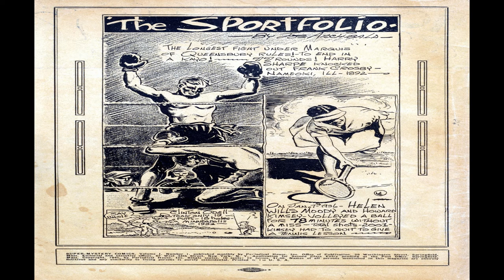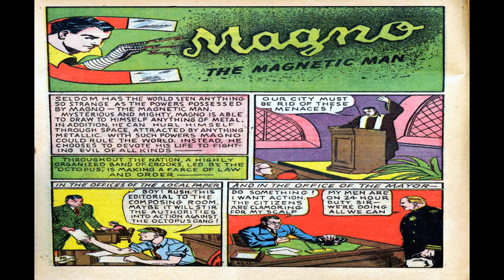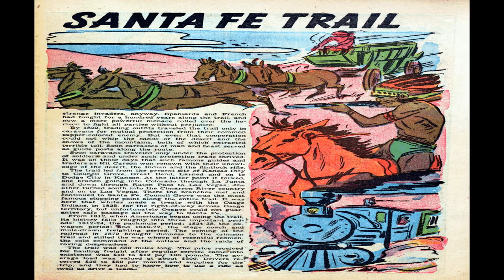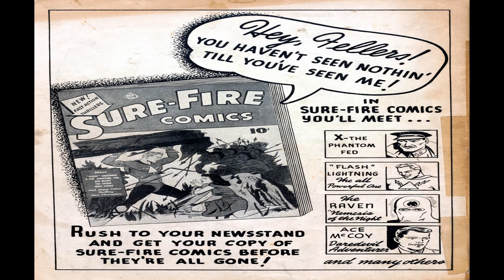Super Mystery Comics V01 No1 Comix Book Movie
Title | Super-Mystery Comics V01 No1 | Publisher:  Ace Comics | Date: July 1940 | Lang: English

Price: 0.10 USD, Pages: 68, Editing: Aaron A. Wyn Color: Color Dimensions: Standard Golden Age US Paper Stock: Glossy Cover; Newsprint Interior Binding: Saddle-stitched Publishing Format: Was Ongoing Series

Comic Contents:
Cover (1 page)
Featuring:  Magno, the Magnetic Man
Genre:  Superhero
Characters:  Magno The Magnetic Man

Featuring:  The Sportfolio

Comic Story (11 pages)  The Origin of Vulcan
Featuring:  Vulcan the Volcanic Man
Genre:  Superhero
Characters:  Vulcan (introduction, Origin) Tom Warren (introduction)

Comic Story (8 pages)  The Flame Maiden
Featuring:  Corporal Flint
Credits:  Script: Lester Dent (original story); Robert Turner ? (adaptation) | Pencils: George Appel [as G.H. Appel] (signed) | Inks: George Appel [as G.H. Appel] (signed)
Characters:  Corporal Flint (introduction) Scar-Face Pontois (villain, Introduction)

Comic Story (14 pages)  The Octopus Gang
Credits:  Script: Paul Chadwick (author); Robert Turner (adaptation) | Pencils: Lou Ferstadt | Inks: Lou Ferstadt
Genre:  Superhero
Characters:  Magno (introduction) Davey [Davey Landis] (introduction) The Octopus [Professor Neale] (villain, Introduction, Death)

Comic Story (8 pages)  Revolt In South America
Featuring:  Sky Smith
Characters:  Sky Smith (Intro)

Comic Story (12 pages)  The Countess and the Spy
Featuring:  Q-13
Characters:  Q-13 (first Appearance) Countess Alessa (first Appearance Villain) Prince Dragoff

Text Story (2 pages)  Blazing the Santa Fe Trail

Comic Story (9 pages)  Sands of Doom
Featuring:  Larry Harrigan
Characters:  Larry Harrigan (first Appearance)

  Select YouTube
  Search gharold

Super-Mystery Comics V01 No1 Comix Book Movie is presented in full screen, 1920 X 1080 HD (1080P) quality video, without music, narration, sound, animation, pans or zooms, enabling every comix panel, of the story, to be read and enjoyed, on or off-line, at any time, and in any place you can access it.

Super-Mystery Comics V01 No1 Comix Book Movie is part of the golden age comixs' Superhero genre. The Golden Age refers to the first cycle of superhero comixs which existed between 1938 and 1950. This was the period in which the concept of the superhero was born.